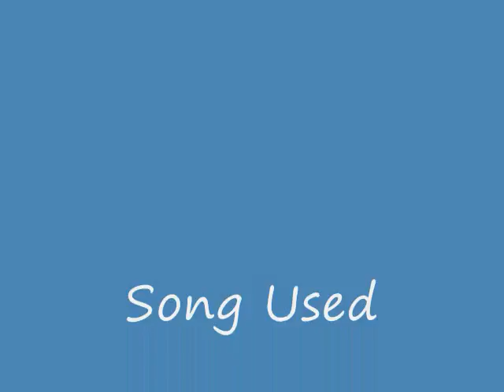IRON MAIDEN BOYZ - TRIPLE WHAMMY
If you have any request of what we should do on our next video please comment or messege us. All IRON MAIDEN BOYZ jokes are copyrighted if you use them you will owe $10$ to the IRON MAIDEN BOYZ ©